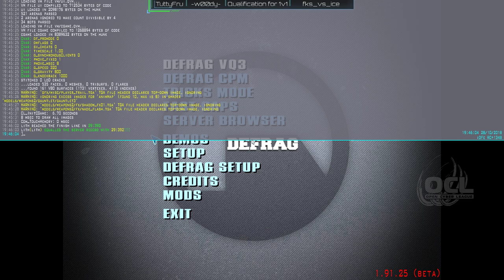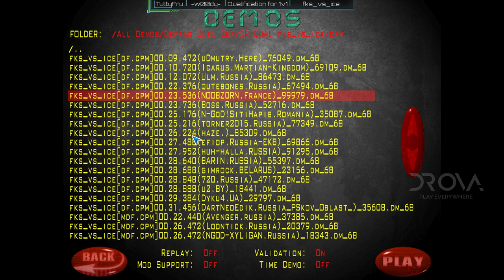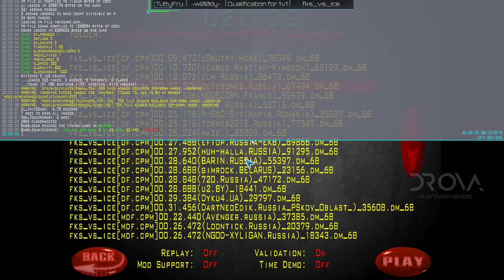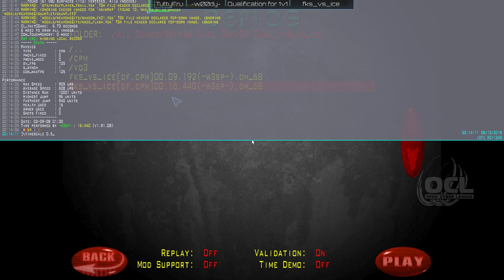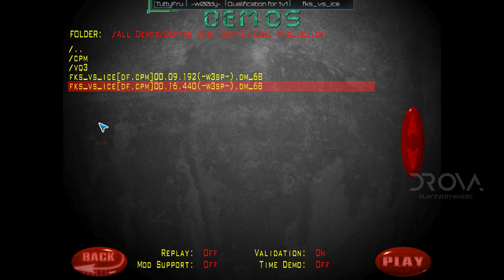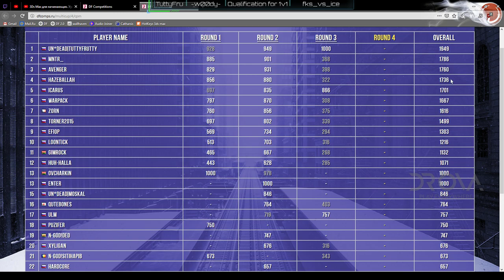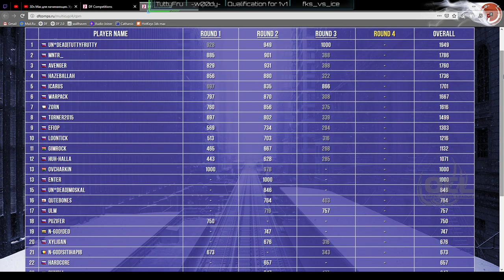Обзор Defrag Duel Cup qualification: Round 3 | Map fks_vs_ice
Обзор для вас делали: TuttyFrutty & w00dy!